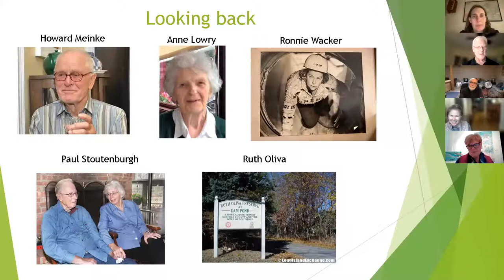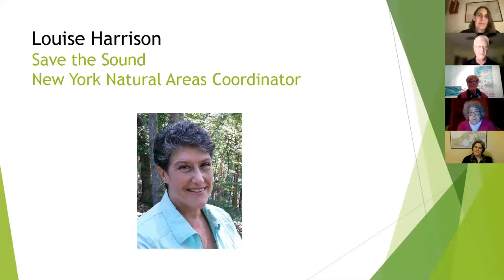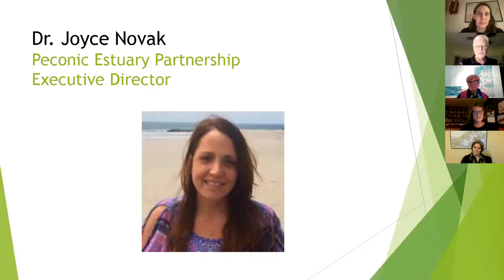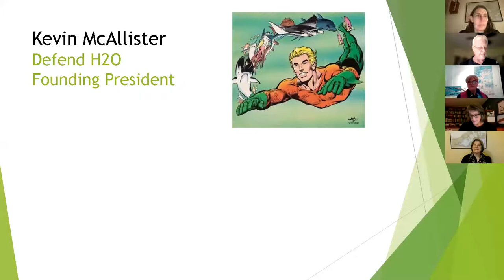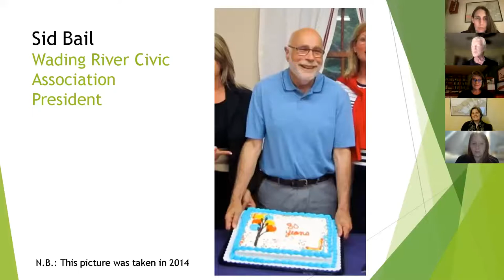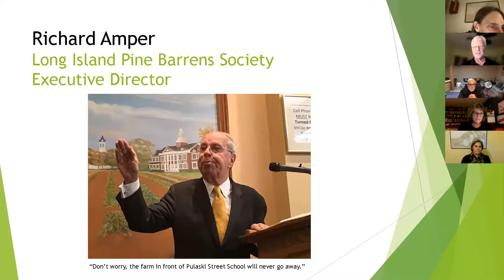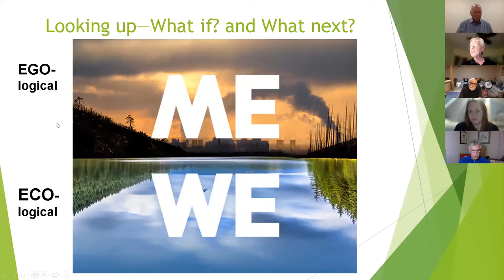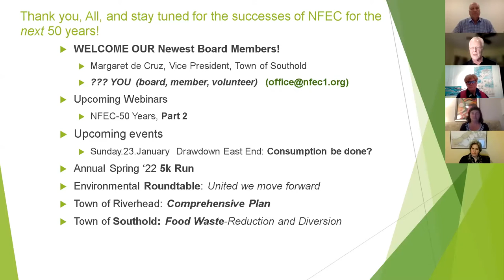NFEC 50 Years-Looking back, looking forward, looking up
Our esteemed panelists will be asked to remember back to their beginnings in the Environmental and Advocacy work they’ve done. “What worked and how” and “What didn’t and why not?” will guide the first part of tonight’s presentation. Then we will turn to “What if?” and “What next?” to get some guidance for our own hopes and efforts for the next 50 years.

Join us with some of the most experienced people in the realm of environmental advocacy: Debbie O'Kane, Gwynn Schroeder, Louise Harrison, Joyce Novak, Kevin McAllister, Alison Branco, Sid Bail and Dick Amper.